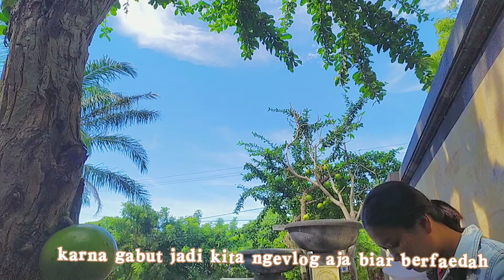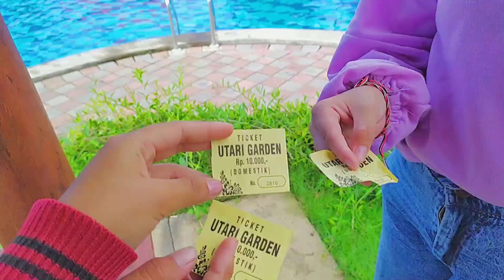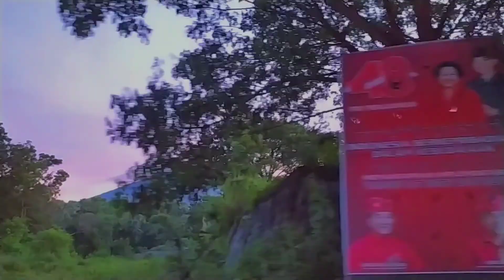Dailyvlog swimming with bestie 🏊(Monday)✨🍯 /bali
hallo🐼
haii thanks yang udah klik video ini 💛

this is my vlog on my YouTube channel,  mohon maaf  kalau masih banyak kekurangan semoga kalian semua terhibur dengan video ini😊✨

i hope your enjoy my video🌈✨

🎥:redmi not7
🎞️: capcut